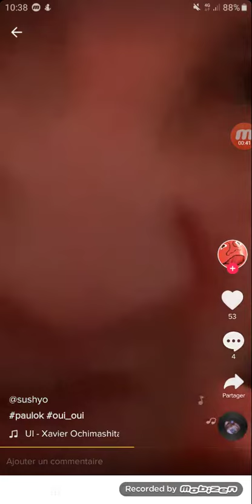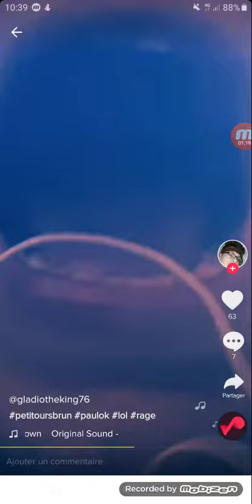paulok On Tik Tok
Is My First Tik Tok Video